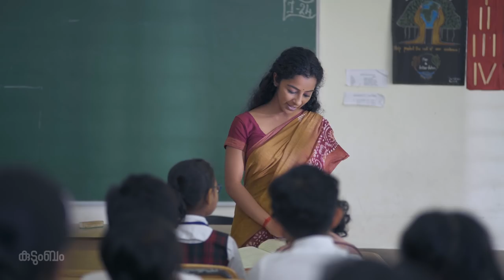Tales of Love | The Hero | Madhyamam Kudumbam | Muhsin Parari | Darshana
Madhyamam Kudumbam presents Tales of Love episode 3
 - The Hero

Director: Muhsin Parari
Producers: Madhyamam
Script: Muhsin Parari
D.O.P: Ajay Menon
Edit: Ahammed Naseeb
Associate Director: Binu Papu
Art: Anees Nadodi
Production Controller: Muhashin Nalakath
Voice Over: Praveen
Stills: Afnas
VFX: Yahiya Bin Zakeriya
DI: Nikesh
Costumes: Remya
Make Up: Ratheesh
Direction Team: Ahammed Naseeb, Afnas, Irshad Shariyathi
Model Coordinators: Fasal Rahman
Associate Cinematographer: Bilu Tom Mathew
Asst. Cinematographer: Neeraj Ravi
Production Unit: Splash Studio
Audiography: Bipin
Audio Mixed By: Dan
Cast: Navaneeth Krishna, Melvin Babu, Darshana Rajendran